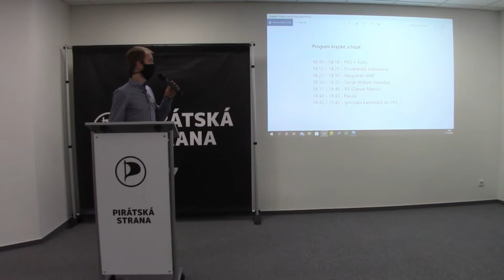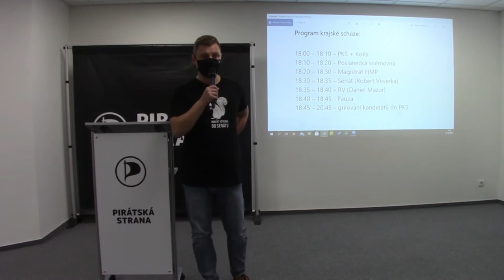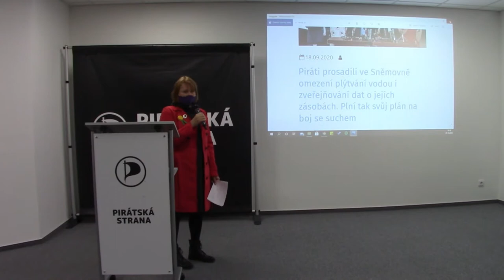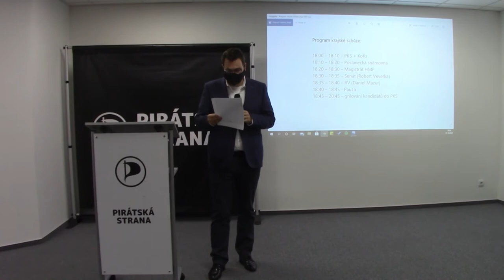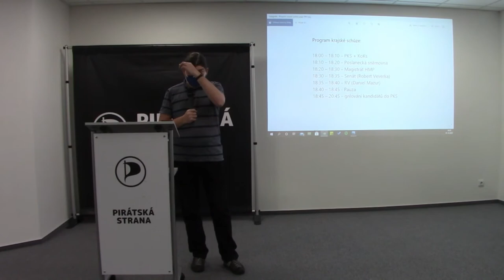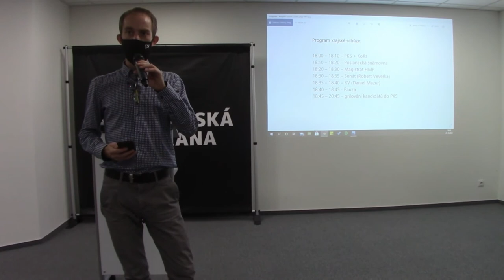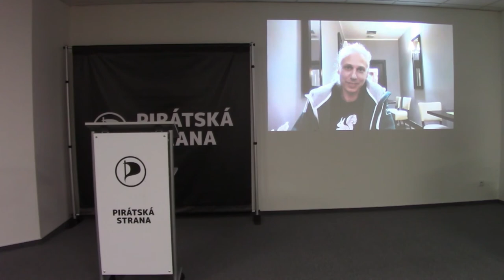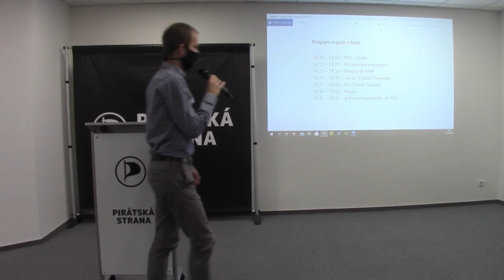Krajská schůze Pirátů Praha 1.10.2020 - část I. reporty